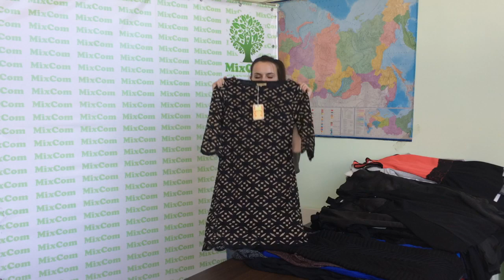ж88 Платья женские крем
ж88 Платья женские крем. Цена 1037 за кг, уп-ка 24,6 кг, с/с 354 руб за ед. Стоимость за упаковку 25510 руб